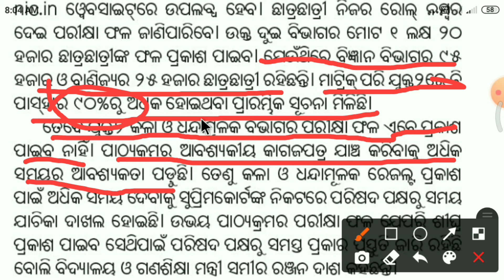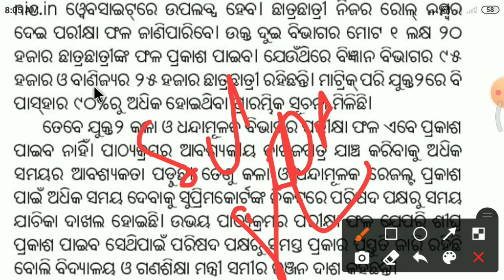Odisha Plus two ( +2 ) Science & Commerce Results Will be Declared On 31 July || CHSE Result 2021